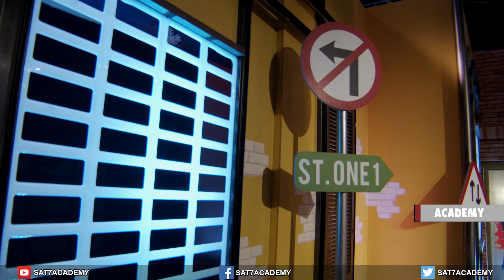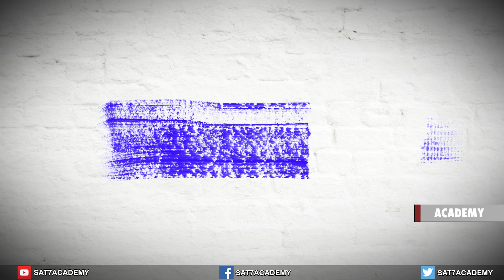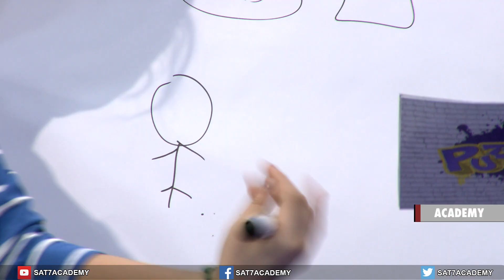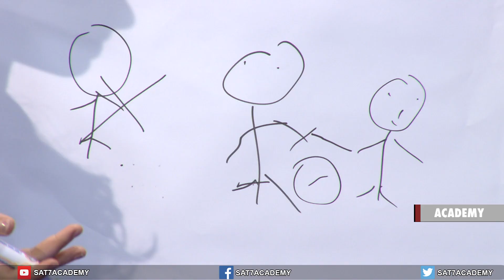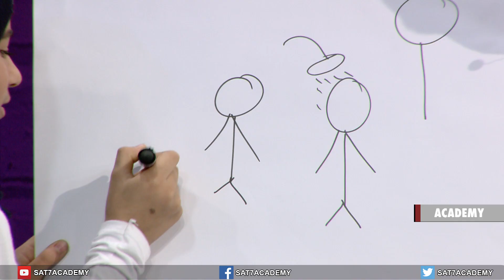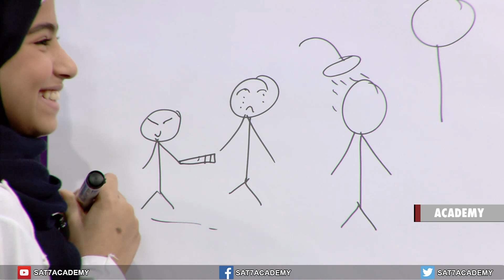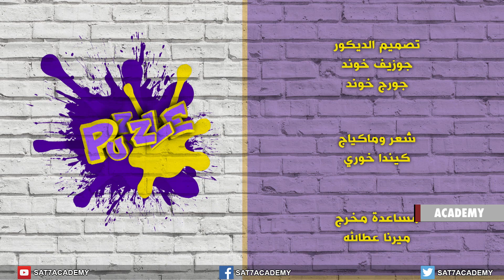Puzzle Episode 6 - برنامج بازل الحلقة 6 ➏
Game 1: Physical jumping
Game 2 : Draw the phrase